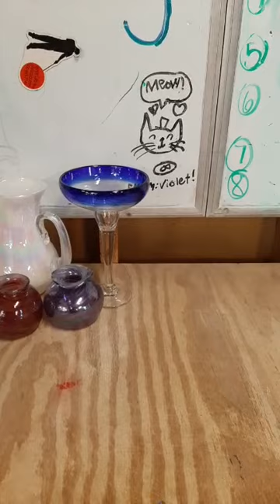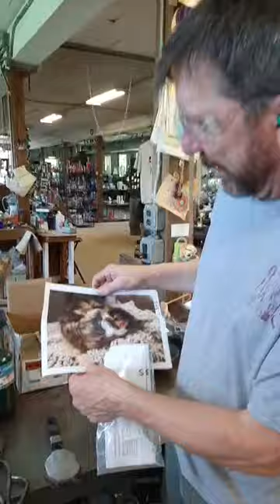Glassblowers' Choice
Todd Hansen will create a fishnet platter.  Josh Ries will create a vase with a honeycomb pattern.  Bruce Ferguson will provide the educational narrative.